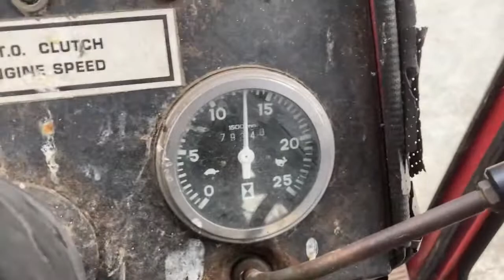Massey Ferguson 2wd, D&A Kidd LTD